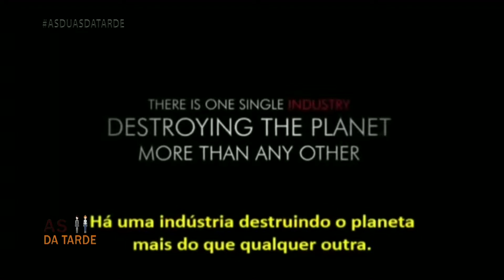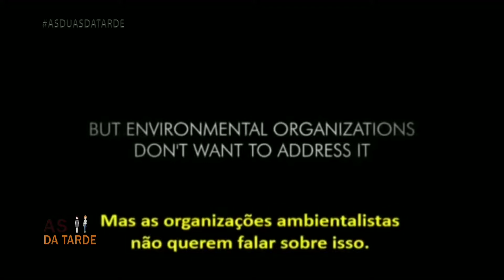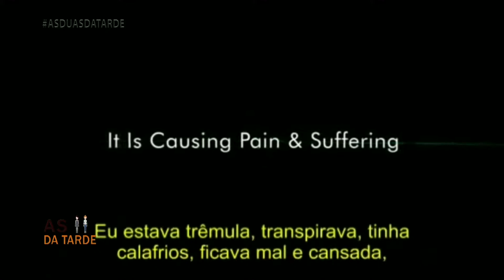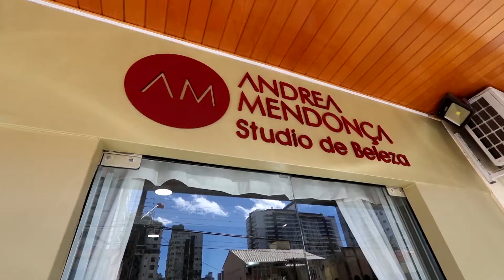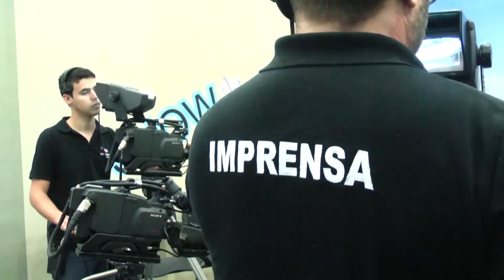PRIMER TV HD - As Duas da Tarde 31/08/2019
Programa: As Duas da Tarde
Apresentação: JU LINHARES - @ju.linharesm / LAIS KÜCHLER - @laiskuchler